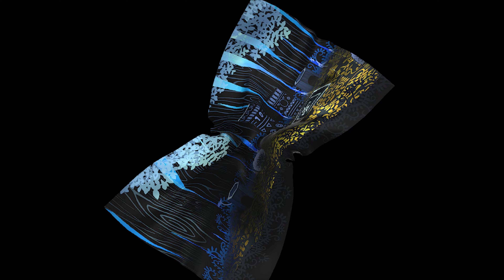Paper Mario: The Thousand Year Door 100% - Part 9 - Magnus Von Grapple (No Commentary)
Part 9 of a 100% playthrough of the Paper Mario The Thousand Year Door remake. This is being played on Yuzu.

All footage can be taken & used for your own videos, whether they're monetized or not. Credit isn't required, although is appreciated.